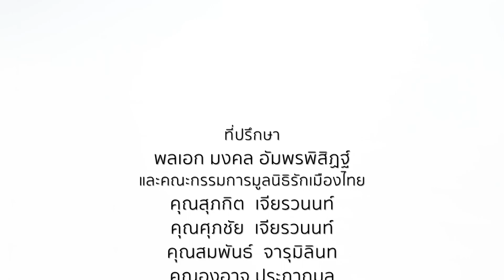คนใต้ใจกุศล l รักเมืองไทย l 26.03.64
ตอน : คนใต้ใจกุศล
O/A : 26/03/64

พิธีกร :
📍สายสม วงศาสุลักษณ์

แขกรับเชิญ :
📍จินดา ศรีนุรัตน์
อาสาสมัครพัฒนาสังคมและความมั่นคงของมนุษย์ จ.นครศรีธรรมราช